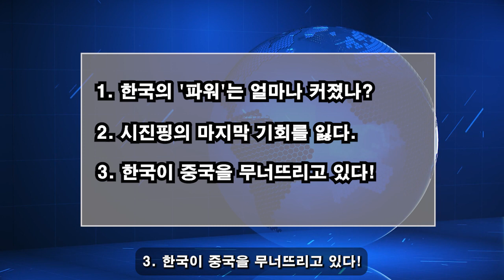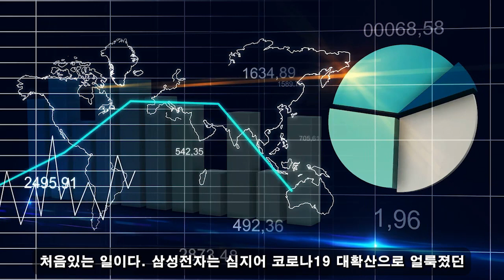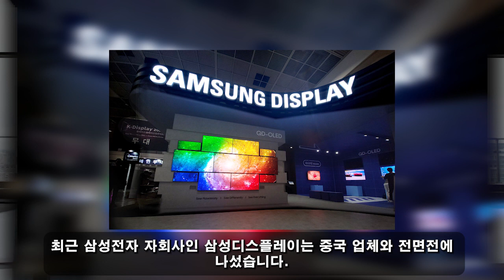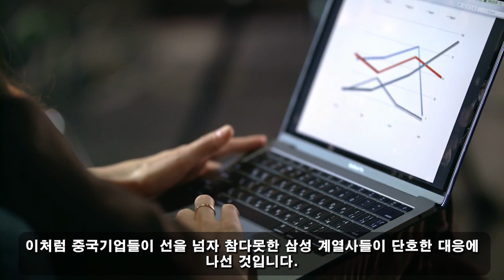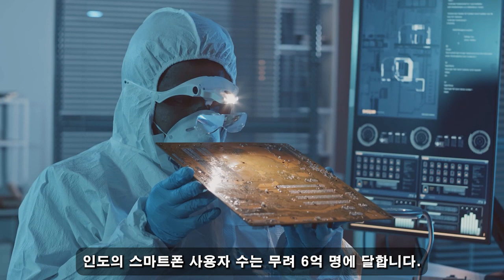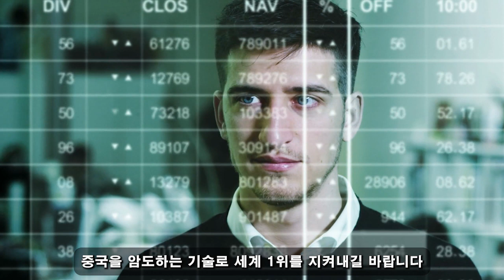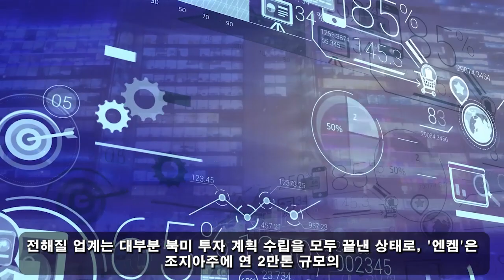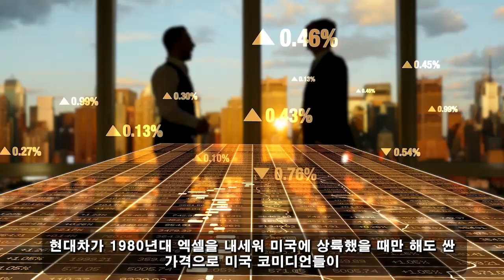위대한 대한민국! 08월 01일 14:00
한국의 힘은 얼마나 큰가? 삼성의 한 마디면 중국 최대 기업이 파산할 수 있다. 충격적인 진실이 밝혀졌다!

위대한 대한민국! 08월 01일 14:00